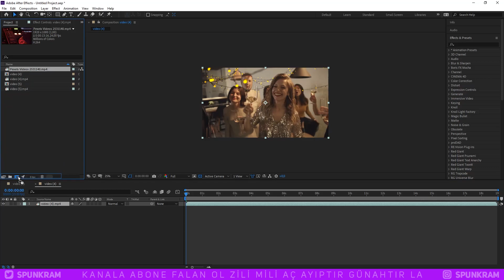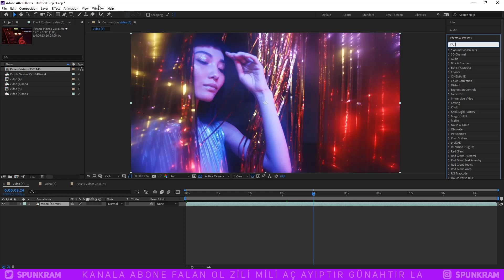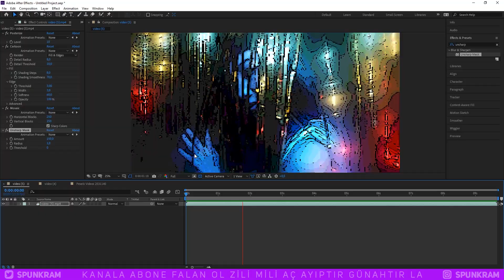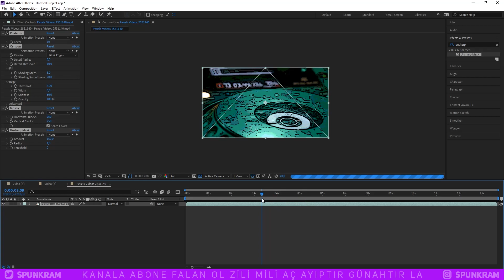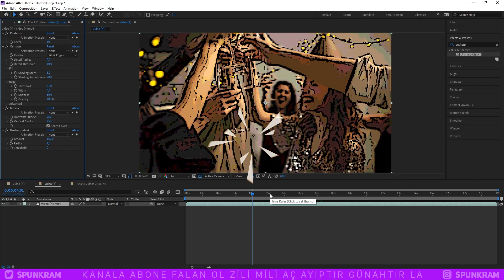8 BIT Eski KAMERA Efekti Nasıl Yapılır? | After Effects Dersleri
Adobe After Effects CC 2020 & CS6 ile atari ve eski kameralarda kare kare ve yani mozaikli eski tip video nasıl yapılır, oyun efekti diye de geçen bu mozaikli video efektini müzik videosu için efekt olarak kullanabiliriz.

00:00 After Effects'te Giriş ve Proje Açma
01:10 Efektleri Uyguluyoruz.
02:30 Ve sonucu izliyoruz.
03:15 Efektleri başka projeye kopyalama
03:58 Sonuçlar ve kapanış